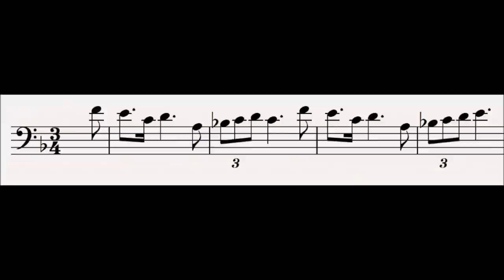9 Tristan as Hero : Tristan und Isolde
This motif, sometimes named Kuwenal, represents Tristan (and Kewenal) as heroic and good.  The motif if almost identical to that of Ocean or Sailor's Song, but to represent Tristan's higher status, the motif's slightly pompous, yet stately feel, verging on a fanfare.

Related Leitmotifs:
None

Subsidiary Leitmotifs:
None